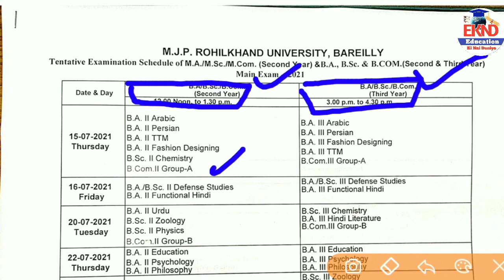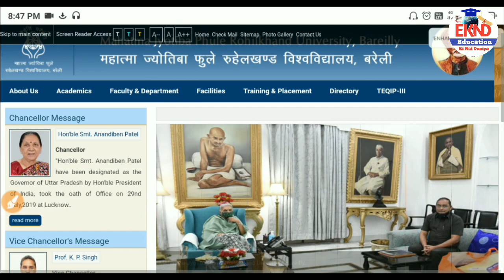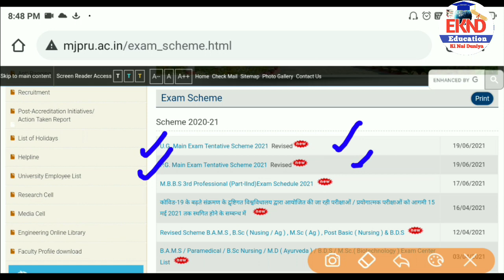MJPRU News Today | MJPRU Exam Scheme 2021 | MJPRU Exam Date Sheet 2021